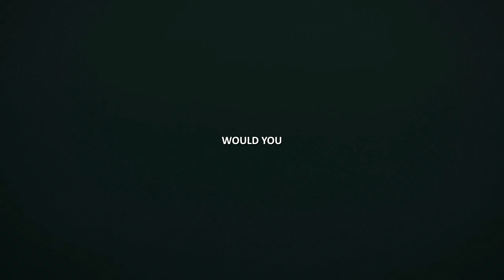sewerperson - april (lyrics)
Anime
• Boogiepop and Others

Lyrics
what if i gave you my heart?
would you
take it and rip it apart?
could you
ever see me the same way that you see yourself?
and it's okay if you hate me, 'cause i do as well

and i can't remember the last time we got along
you're so november and i'm more or less april
dust builds up inside of me, so these melodies wear a heavy coat
tell me how it feels laying on him while i sit here alone

i can't wait 'til tomorrow when this horse shit starts to move along
brittle bones start to slice away and they dissipate this october fog
i could see it in her eyeballs, she can't love me when it's him involved
and i'm too deep in this rabbit hole
i bruce lee at my bedroom walls
time moves so slow
i think i've been here before
and my hands chopped off, but i won't let go
though i'm tired of holding on this long and still being ignored
baby life doesn't change just because you want it to
don't go down the stairs, we keep our secrets in the cellar room
and i could explain but nobody ever wants me to
too much in my brain with nobody else to tell it to

i can't remember the last time we got along